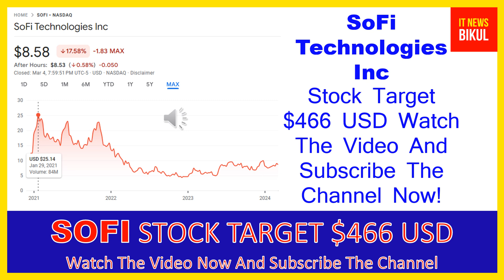SOFI Stock-SoFi Technologies Inc Stock Breaking News Today |SOFI Stock Price Prediction